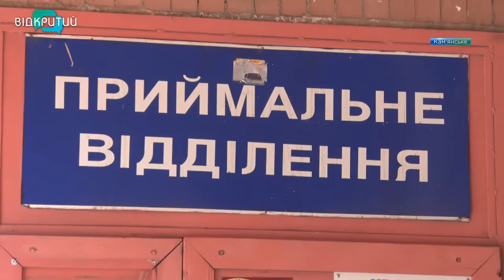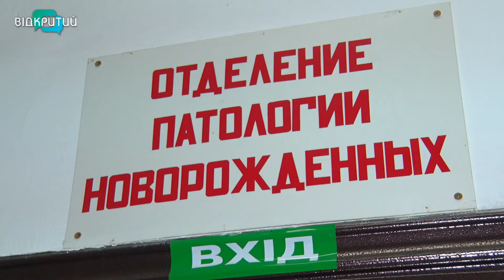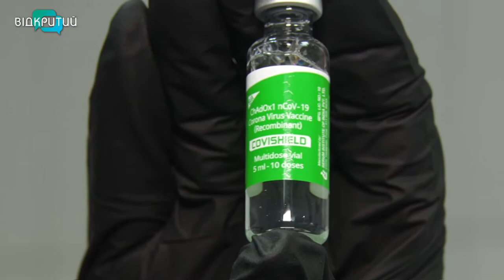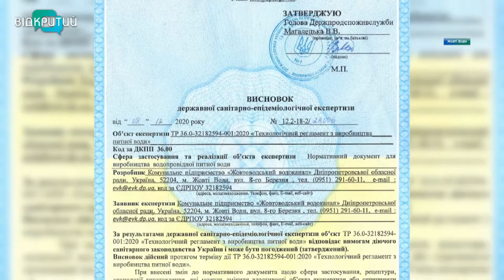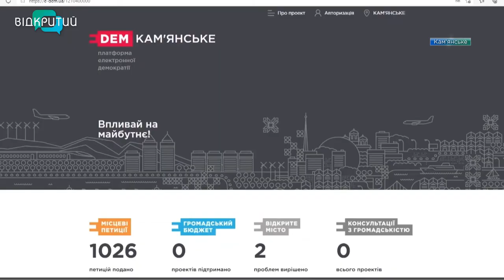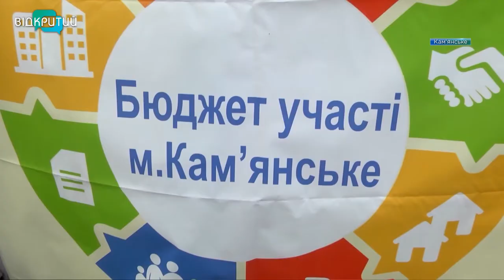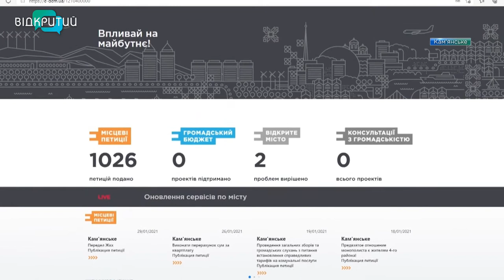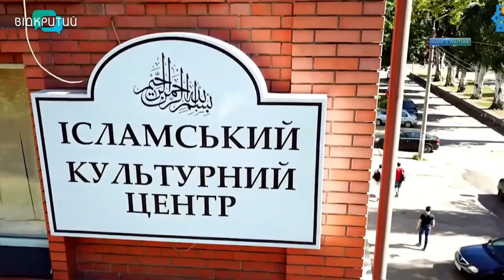Новини OPEN NEWS від 16 квітня 2021 року 18:15